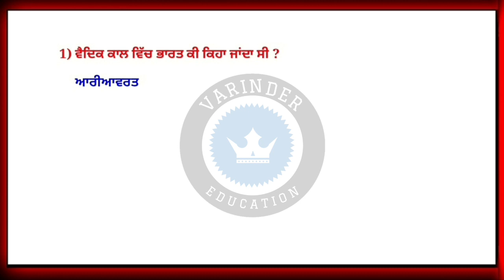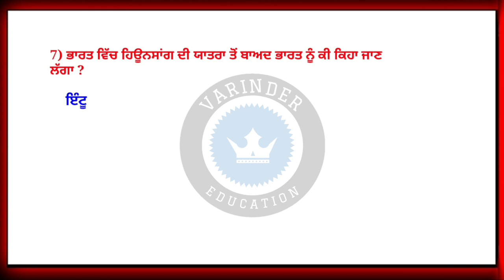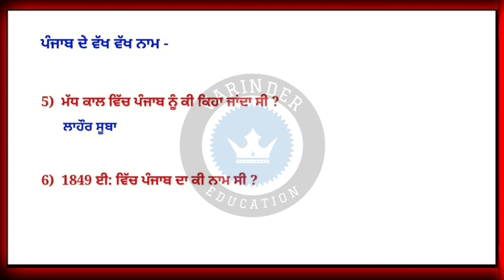Indian History । ਭਾਰਤ ਅਤੇ ਪੰਜਾਬ ਦੇ ਵੱਖ-ਵੱਖ ਨਾਮ । Master Cadre sst Preparation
Indian History । ਭਾਰਤ ਅਤੇ ਪੰਜਾਬ ਦੇ ਵੱਖ-ਵੱਖ ਨਾਮ । Master Cadre sst Preparation । PSTET

Student's Ehs Video wich Asi bharat te Punjab de vakh vakh naam dasse hain g , menu Umeed hai tuhanu eh video pasand aavegi.
Ehs video nu dekhn to baad, Exam wich Ehs topic wicho aun wale sare question tuc aaram nal kr sakde ho g.

Indian History in Punjabi
VARINDER EDUCATION
ਭਾਰਤ ਦੇ ਵੱਖ ਵੱਖ ਨਾਮ
ਪੰਜਾਬ ਦੇ ਵੱਖ ਵੱਖ ਨਾਮ